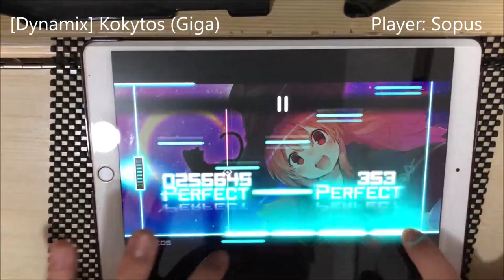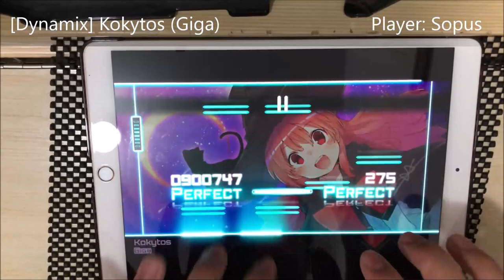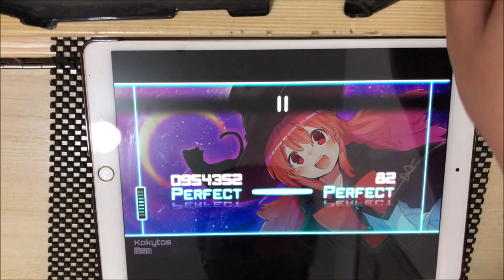[RIP Index Finger] Kokytos (GIGA) [Dynamix]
Too tired for today.

Maybe my first lv15 FC will appear very soon?